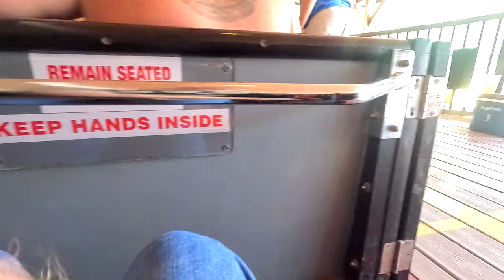Black Diamond Back Row at Knoebels (07/03/2024)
Black Diamond is an indoor dark ride / roller coaster at Knoebels, themed to a Pennsylvania anthracite coal mine. This ride is a relocated attraction, as it originally opened at Hunt's Pier in 1960 as the Golden Nugget. It operated there until 1999, then sat abandoned for a decade before being relocated to Knoebels in 2009. As part of the relocation, the ride was wholly enclosed and new theming added to reflect Pennsylvania's coal industry (such as the coal mine that's been burning under Centralia, just 15 miles southeast of Knoebels).

Originally, the uppermost level of the ride was open to the elements For an idea of what the ride looks like with the lights

This video is admittedly probably not the best quality video out there, given that I was seated in the very back, and GoPros aren't exactly known for being low-light cameras.